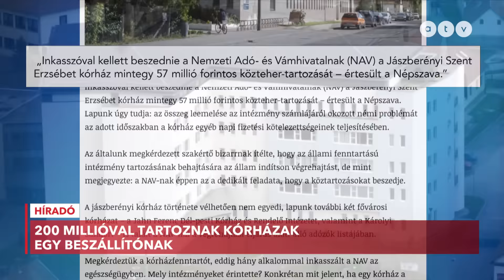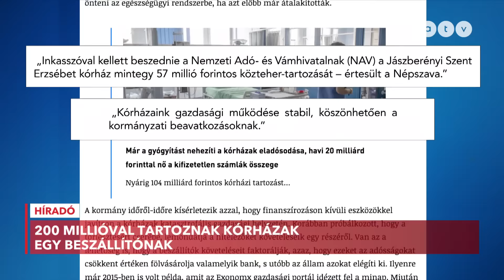Inkasszó! Több kórház ellen is végrehajtási eljárást indított a NAV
Köztartozások miatt 57 millió forintot inkasszózott a NAV a jászberényi Szent Erzsébet kórháztól. László Imre korábbi kórházigazgató arról beszélt híradónknak, hogy a kórházakat jellemzően alulfinanszírozza az állam, és az emiatt megnőtt várólisták szerepet játszanak abban, hogy számos beteg állapota a várakozás ideje alatt jelentősen romlik.

Név: ATV-Gondolat Jel az Objektív Hírszolgáltatásért Alapítvány
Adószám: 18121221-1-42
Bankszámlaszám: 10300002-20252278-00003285